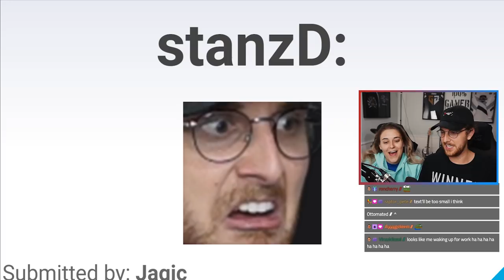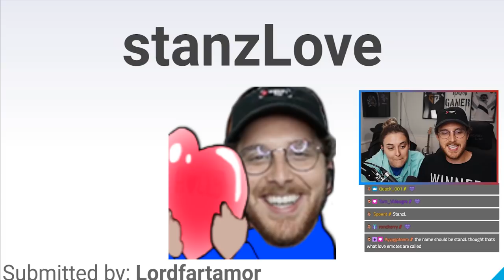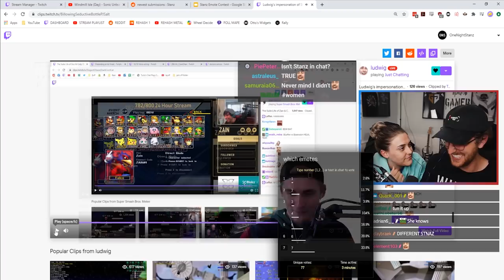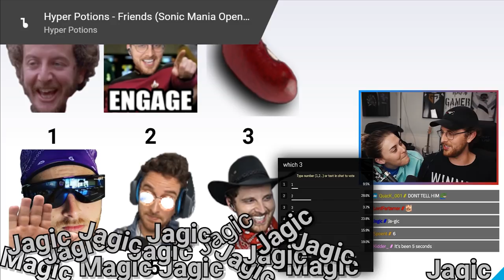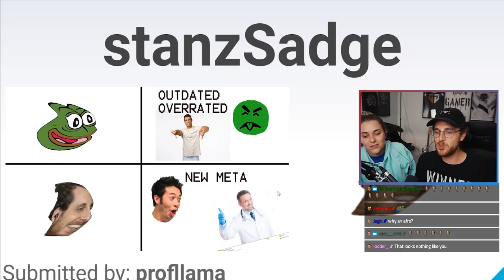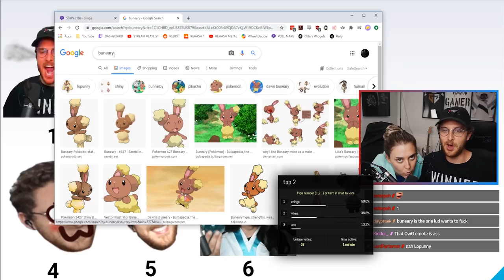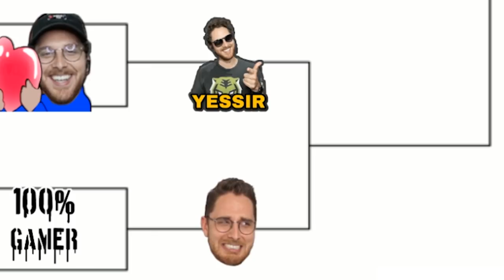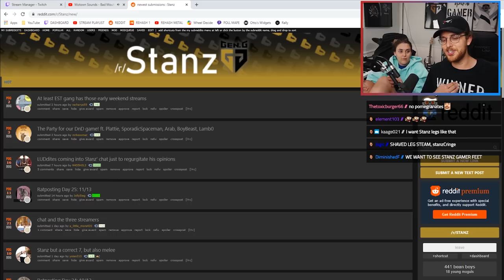Twitch chat's Mona Lisa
100% Gamer Pov